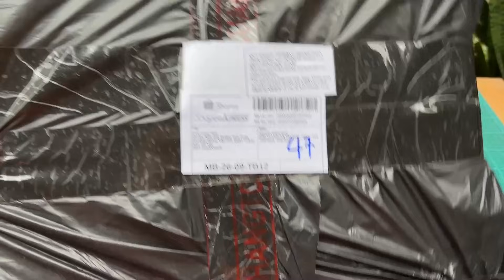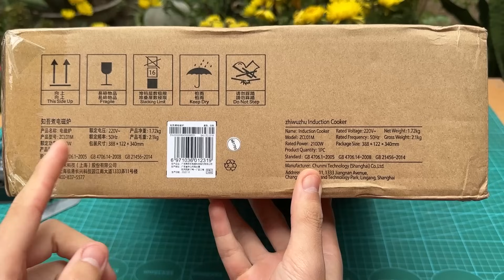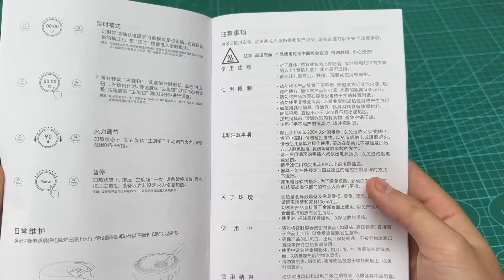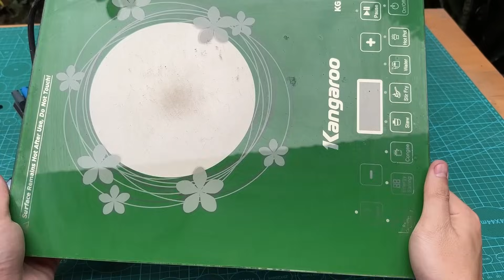Cho tiền mình cũng không thể tin bếp từ Xiaomi nó như này mà giá chỉ có 800K mọi người ạ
Không thể tin nổi anh em ạ, con bếp từ xiaomi zhiwu zhu này giá chỉ hơn 800K, anh em mua ở đây nhé